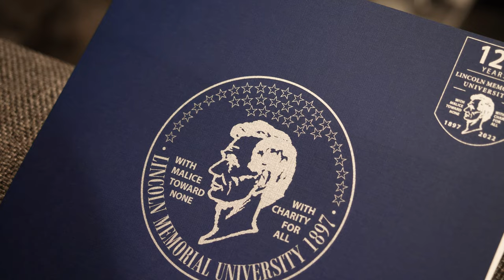Caylor School of Nursing 2022 Commencement Ceremony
We would like to congratulate to our 2022 Nursing graduates in Tampa with our recap video🎉🎓We are so proud of you!

At Lincoln Memorial University, we are a community dedicated to providing quality educational experiences to undergraduates, graduates, and professionals.